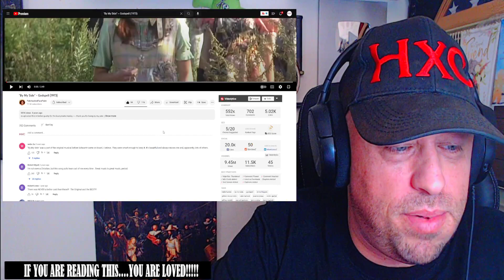"By My Side" ~ Godspell (1973) REACTION!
Use this address:
Highly Combustible

AlphaTyler @AlphaTylerContent
We Streem @SubparProfessional
Simple @itrSIMPLE

Show @PatchesAndFacePaint some love!